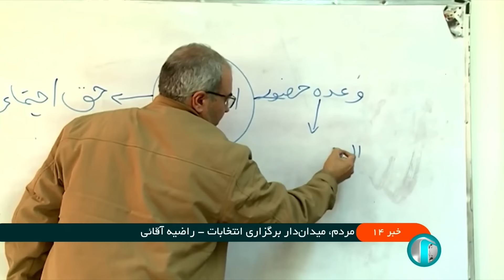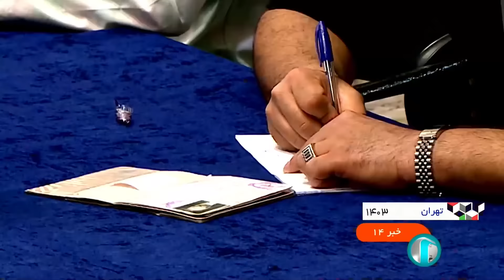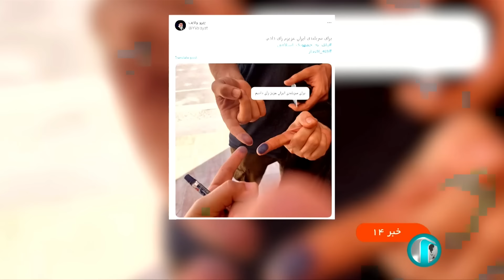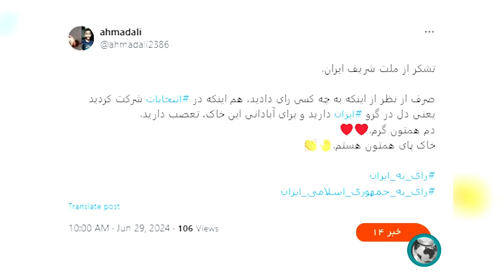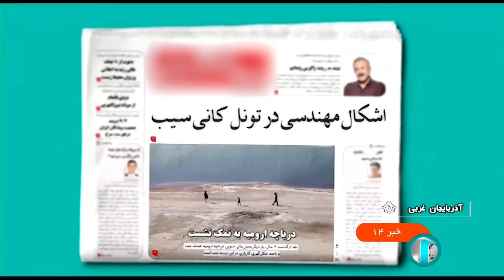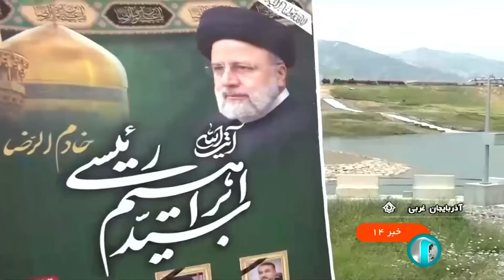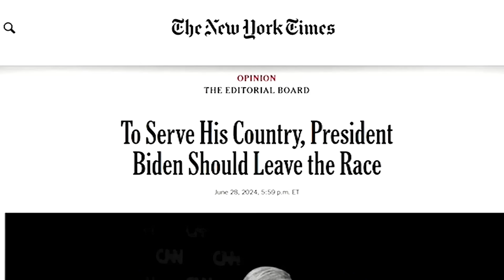خبر نیمروزی - شنبه 9 تیر 1403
آنچه می بینید:
00:00 آغازبندی
00:17 عناوین اصلی خبر
02:36 انتخابات ریاست جمهوری به دور دوم با حضور جلیلی و پزشکیان کشیده شد
06:18 مسعود پزشکیان و سعید جلیلی به دور دوم رفتند
09:14 دیدار آیت الله خامنه ای با دست اندر کاران کنگره شهدای مقاومت
16:46 فرمانده کل سپاه در کنگره شهدای حرم: آمریکایی ها در سوریه و عراق شکست خوردند و نتوانستند مسلمانان را تسلیم کنند